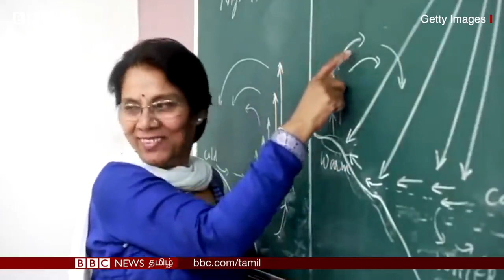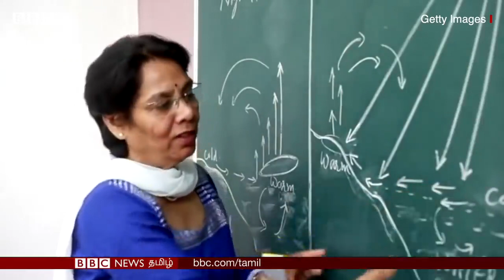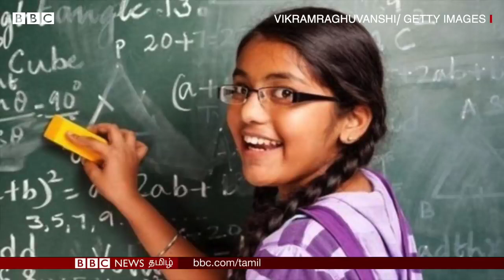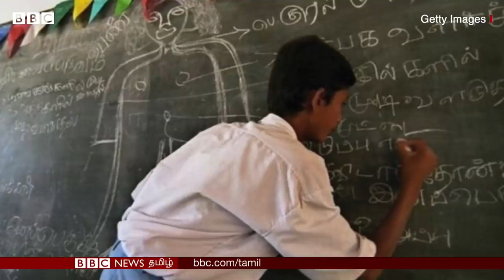Indian new education policy 2020 news